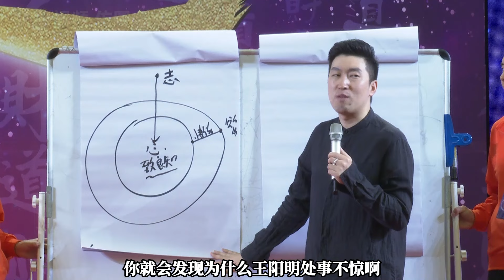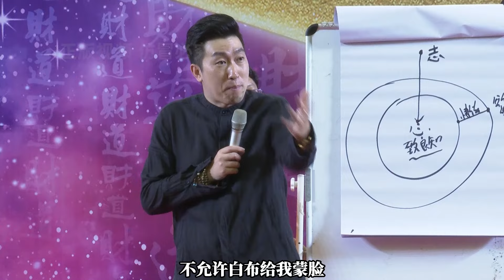[472]周文強老師：此心光明亦復何言，值得你看完，不看完后悔一輩子。